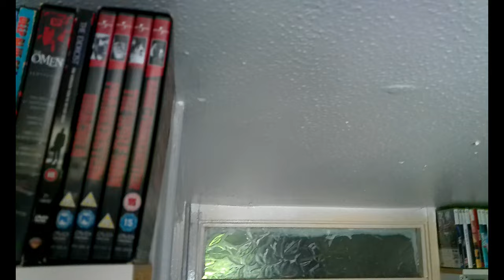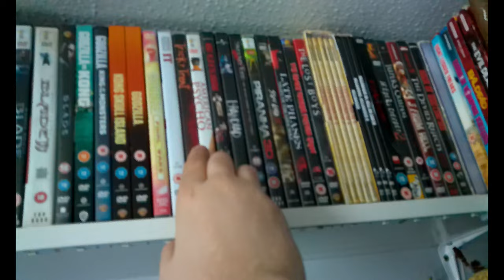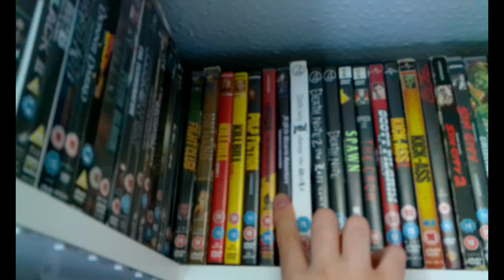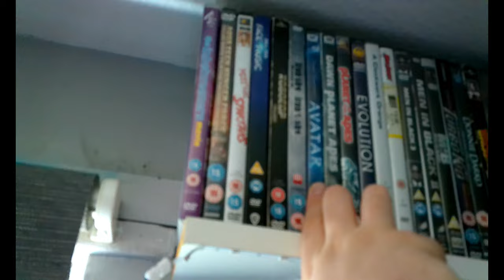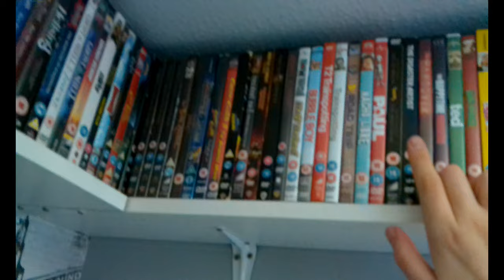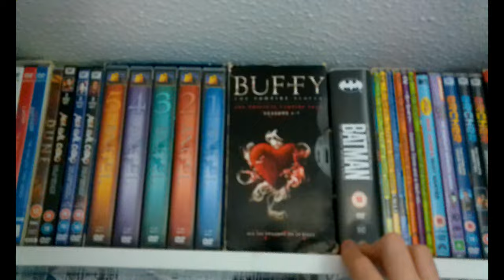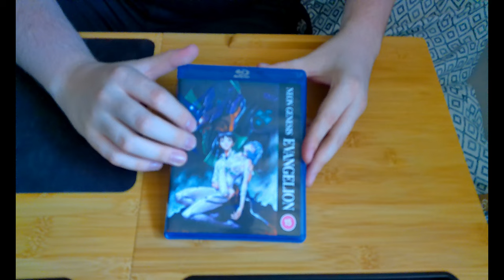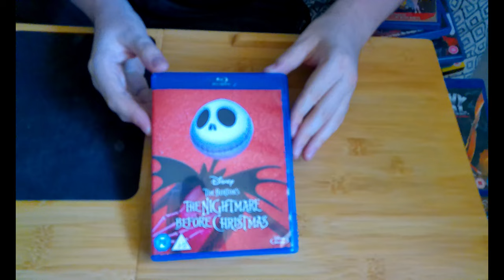My weakest flex yet, showing off my DVD & Blu-Ray collection (2023)